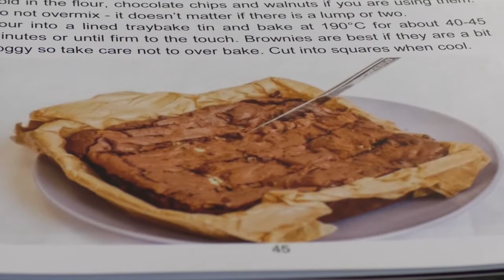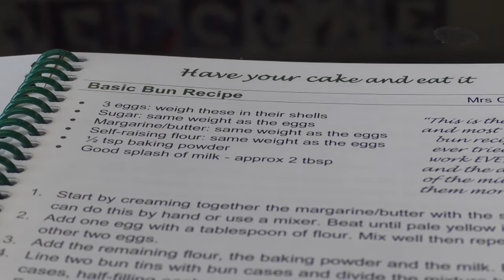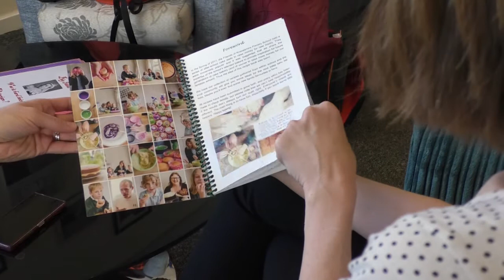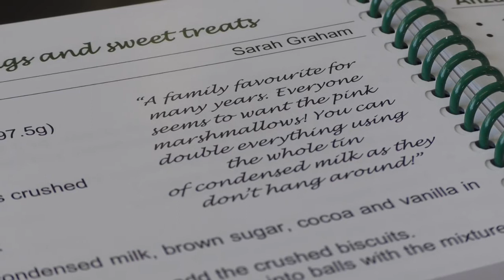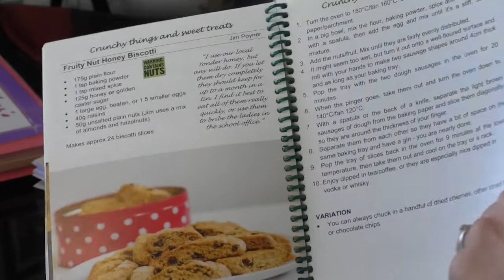Friends of Knavesmire Primary School are launching a new recipe book to raise money this Christmas.